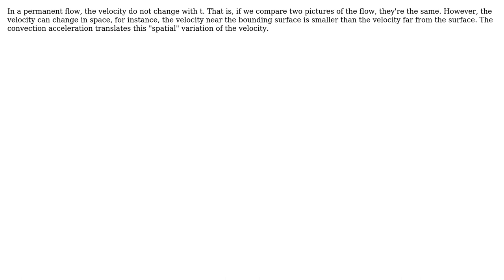Engineering: What is the convective acceleration?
With thanks & praise to God, and with thanks to the many people who have made this project possible! You are responsible for your own actions.